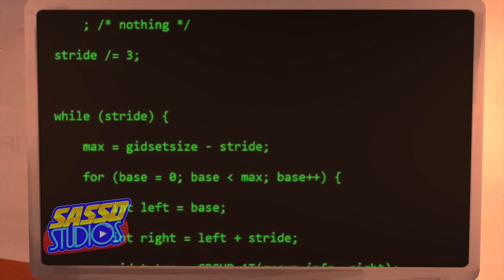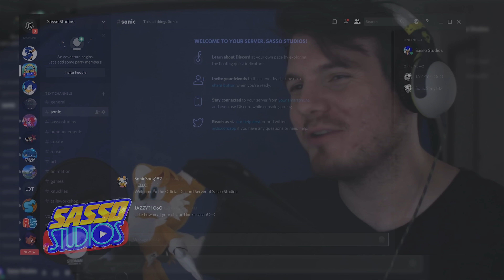HOT FOR TAILS! - SFM 4K Animation | Sasso Studios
Animation by Jim Sass

Follow me @Sassostudios on social media for daily updates!

Knuckles - Mike Sass
Sonic the Hedgehog & Vector - Jim Sass

Thanks to Justin Leggs of TV16Bit for the new logo!

HOT FOR TAILS! - Sonic the Hedgehog Animation (SFM 4K). .. PROVE you’re reading this. Comment: SONIC ANIMATION

Want to see more “SONIC ANIMATION” Animated SFM Sonic videos? I really love making these SFM Animation videos, let me know if you do too!

Thank you to the following for supplying the models/IK rigs:

Apoc Hedgie
RandomTBush
Ratchet Mario